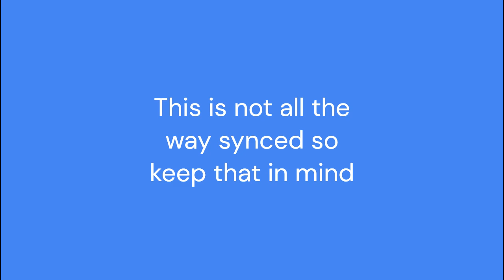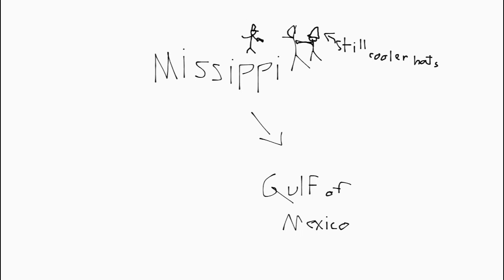The Battle of New Orleans! Stickman Style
I made this at late at night because I could.
 Also this is very Southern

Thanks to some random johnny horton channel for this song, this is some how banned in Russia, I dont mind that.